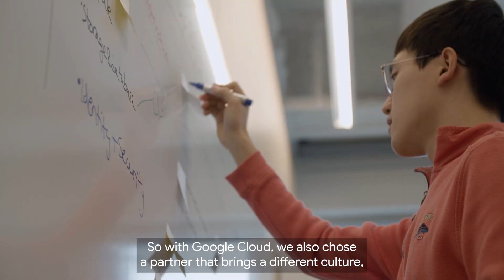Siemens Energy, powering sustainable growth with Google Cloud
Siemens Energy shifts its global network of data centers into the cloud, bringing its company-wide SAP systems into a future-proof environment, and powering sustainable digital transformation together with Google Cloud. Learn more about the partnership from Siemens Energy CIO, Kian Mossanen, and Nevzat Oezcan, VP Large Steam Turbines at Siemens Energy Muelheim a.d. Ruhr.